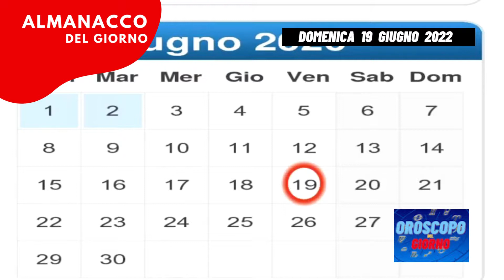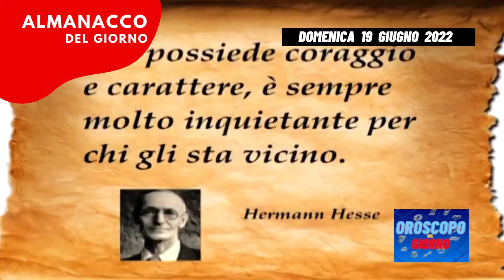Almanacco 19 giugno 2022 domenica accadde oggi 19/06/22 Almanacco di oggi 19 giugno 2022 santo oggi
Almanacco 19 giugno 2022 domenica accadde oggi 19/06/2022 Almanacco di oggi 19 giugno 2022 Almanacco di domani 19 giugno 2022 santo oggi
video almanacco del giorno 19 dopo 6 marzo 2022 almanacco del 19 giugno 2022  19/06/2022 almanacco di oggi 19 giugno 2022 domenica, accadde oggi, il santo del giorno 19 è  auguri di buon onomastico a
Almanacco del giorno 19 giugno 19/06/22 perché pubblicato prima, diventa l ' almanacco di oggi 19 giugno 19/06/22
accadde oggi 19 giugno 2022 domenica

oroscopo ed almanacco del giorno 19 giugno 2022 domenica
0:00 introduzione Almanacco di oggi 19 giugno 2022
0:06 il santo del giorno 19 è san
0:20 numero fortunato
0:25 Accadde oggi
0:41 chi è nato oggi,
0:51 la citazione del giorno 19 giugno domenica
1:01 dice il saggio
1:11 il bel paese

è il 171esimo giorno dall'inizio dell'anno siamo sotto il segno zodiacale dei gemelli la chiesa ricorda san gervasio l'onomastico oggi è l'onomastico di gervasio il nome ha origine gotica e significa potente lancia il numero portafortuna è il 6 il colore è il giallo e la pietra associata e il topazio accadde oggi il 19 giugno del 1996 la versilia è devastata da un'alluvione due paesi cardozo e fornovolasco vengono distrutti da una serie di frane e si conteranno 14 morti che è nato oggi tra i personaggi famosi nati il 19 giugno ricordiamo il ciclista francesco moser e lo scrittore indiano salman rushdie la citazione del giorno per ottenere il pieno valore della gioia dobbiamo avere qualcuno con cui condividerla mark twain dice il saggio niente è più brutto di una parola d'amore pronunciata freddamente da una bocca annoiata il bel paese il duomo di cosenza ovvero la cattedrale di santa assunta è una delle chiese più belle dell'italia meridionale ed è patrimonio dell'umanità unesco fu costruito intorno alla metà dell'undicesimo secolo e lo stile è il gotico cistercense con meravigliose arredi dipinti ed affreschi all'interno tra i tesori contenuti nel duomo spicca il sepolcro di isabella d'aragona finemente lavorato e contenente un trittico a tutto tondo scomparso per secoli sotto la veste barocca nel trittico la reggina è rappresentata con il consorte genuflessa a lato della vergine